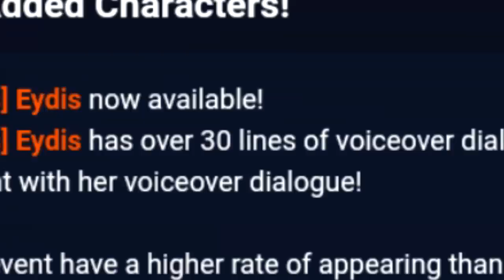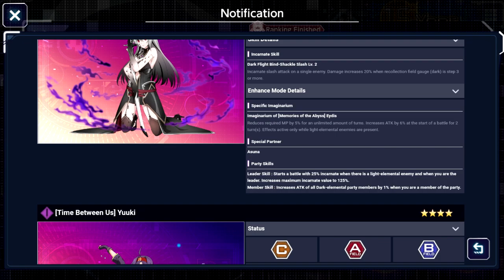[SAO ARS]THE BEST EYDIS IS HERE! -Over 30 NEW VOICELINES!- Sword Art Online Alicization Rising Steel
Well.. EYDIS'S TIDDIES ESCALATED QUICKLY!!
Jokes aside I love the fact that bamco is taking care of best waifu Eydis
NOW IMAGINE A SUMMER EYDIS WITH FAT TID- nvm*Open this btw( ಠ ͜ʖಠ)*